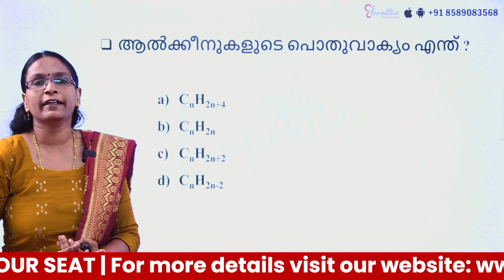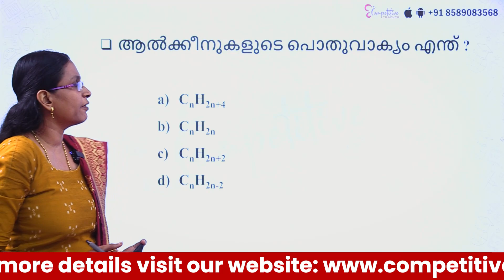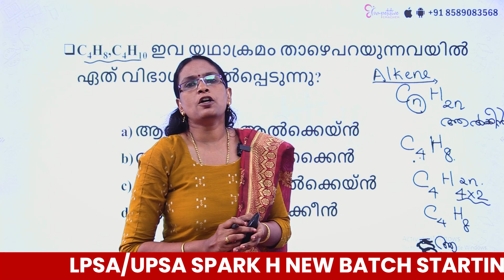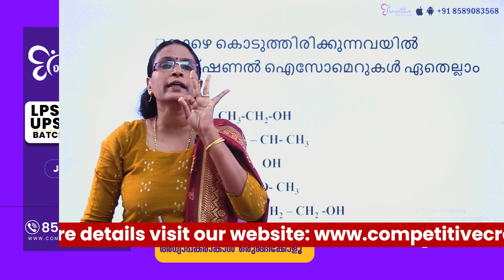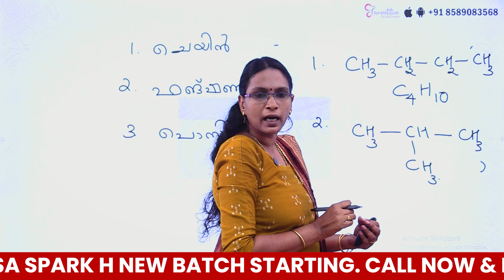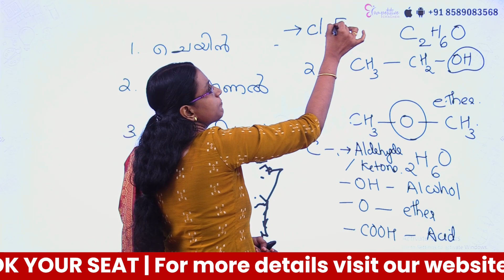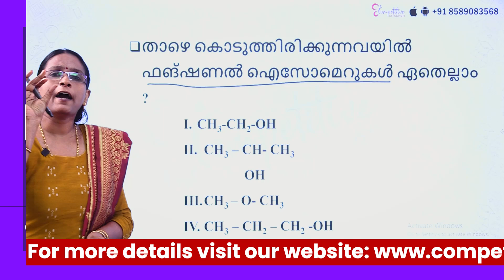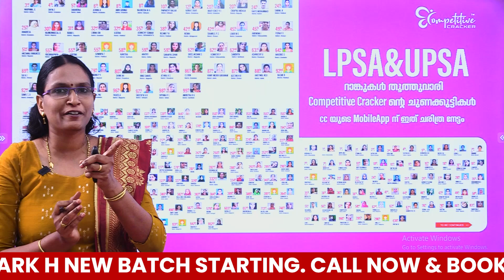LPSA / UPSA ORGANIC CHEMISTRY ചോദ്യങ്ങൾ നിലവാരം കടക്കുമോ..? LPUP EXAM PREPARATION | LPSA UPSA 2023